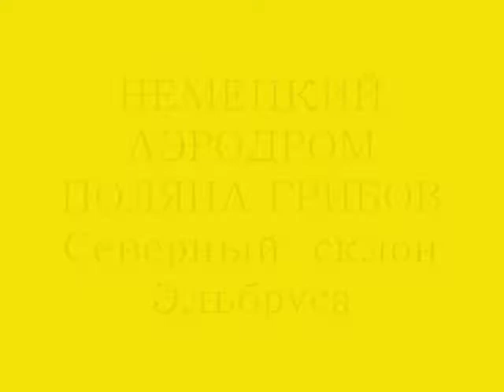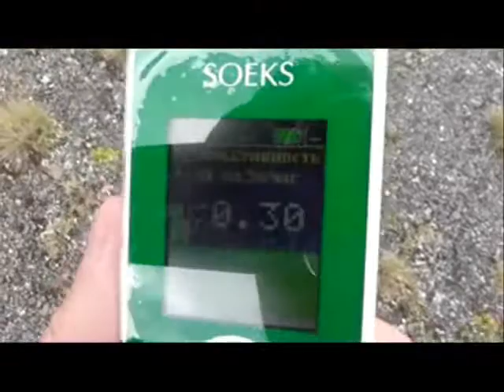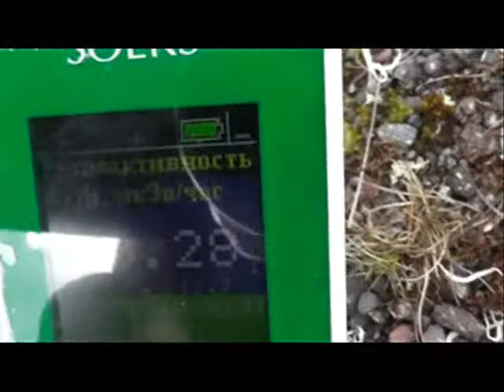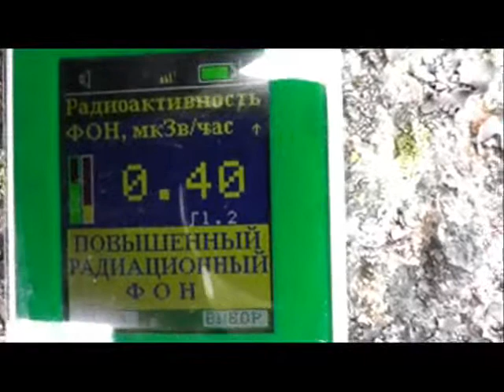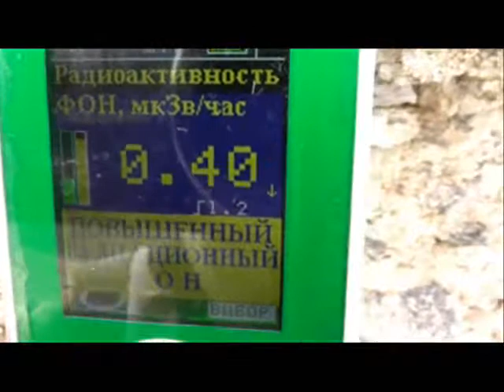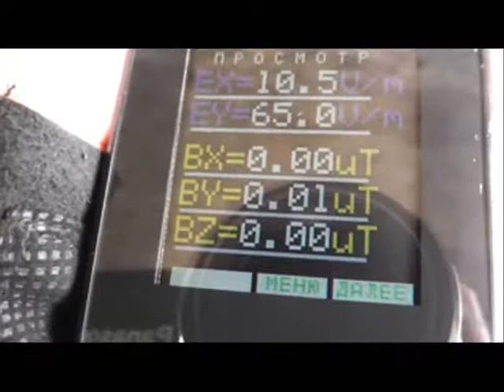Видеообзор "Поляны грибов" и "Немецкого аэродрома"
Обзор и описание двух достопримечательностей Эльбруса. Измерение радиоактивности и ЭМИ.